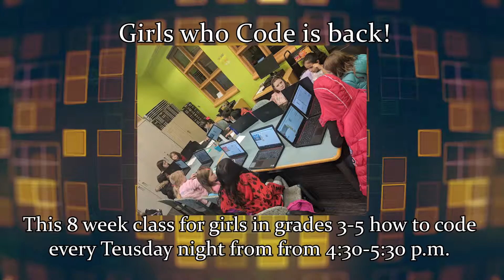At the Library - May 2019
Amanda has the scoop on what's going on at the RHPL this May!